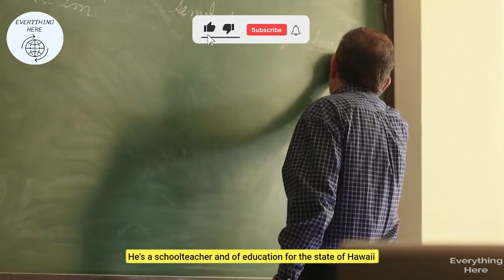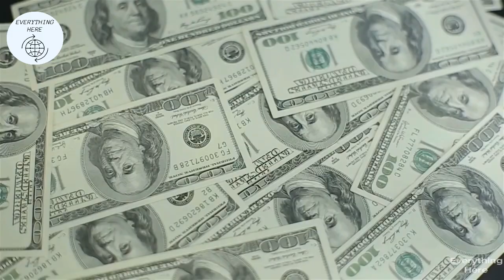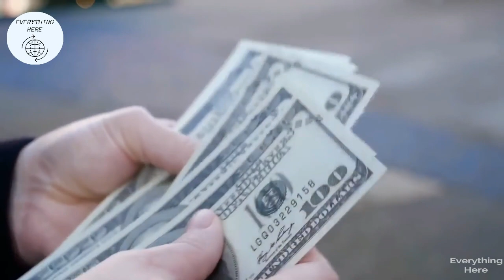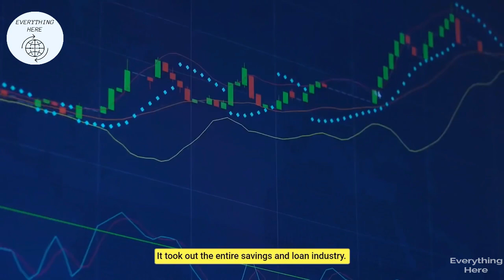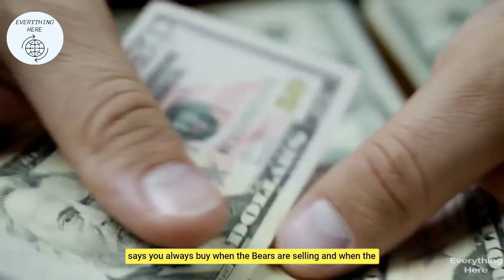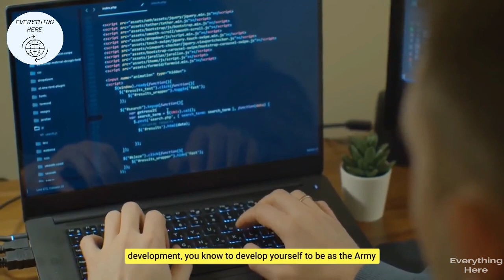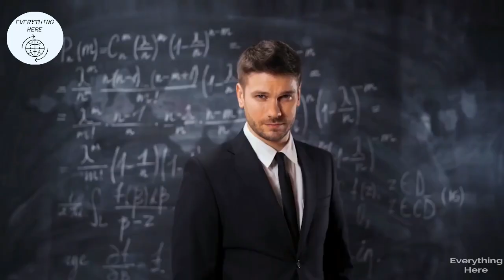Robert Kiyosaki - Its the BIGGEST OPPORTUNITY In The History Of The World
ᴍᴏʀᴇ ᴠɪᴅᴇᴏs ғʀᴏᴍ ᴍʏ ᴄʜᴀɴɴᴇʟ🎥✌